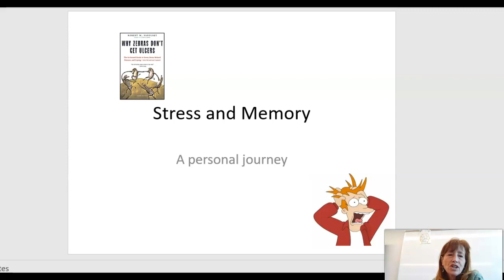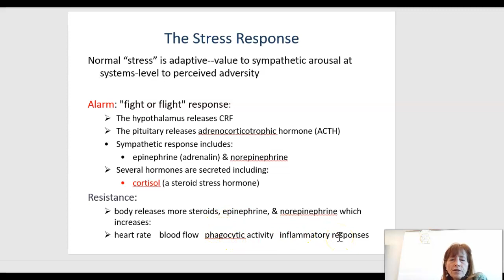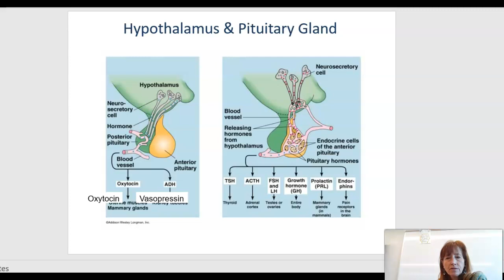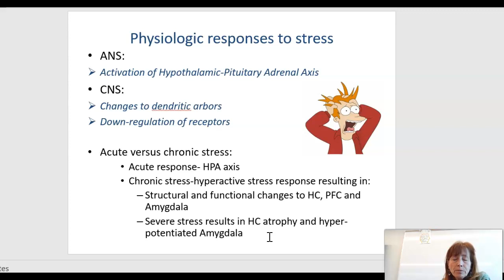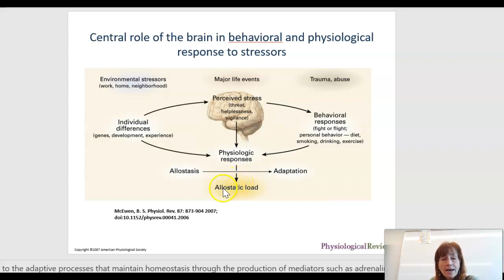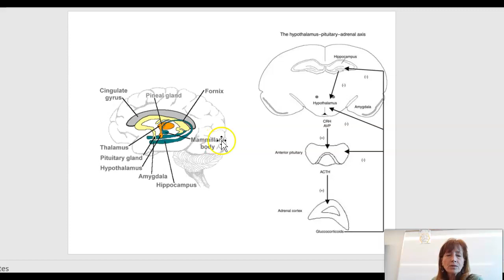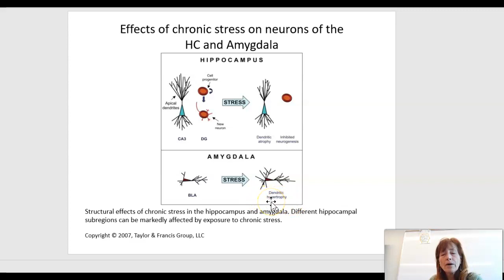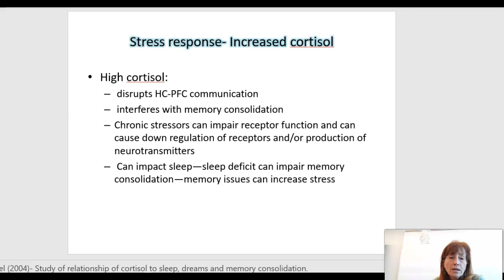Acute vs chonic stress and memory